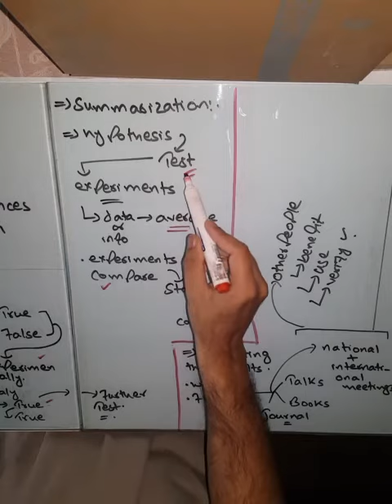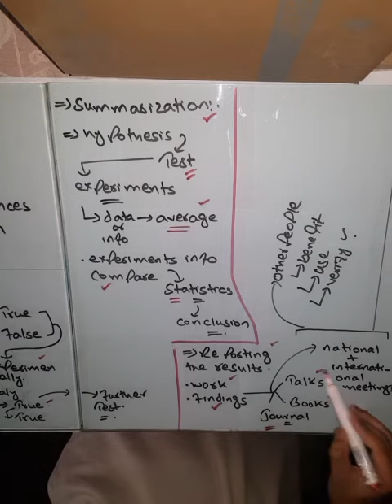Summarizing And Reporting Of The Results In Scientific Method.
This lecture will cover the reporting and summarization in the scientific method.